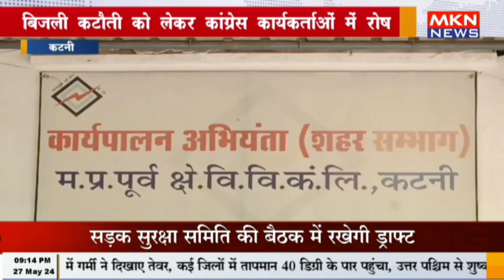कटनी - बिजली कटौती को लेकर कांग्रेस कार्यकर्ताओं में रोष